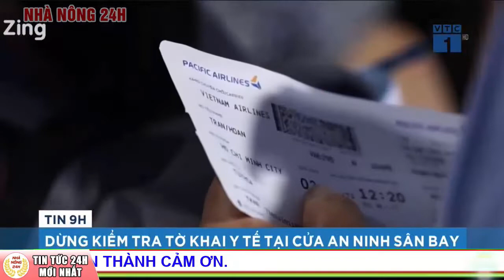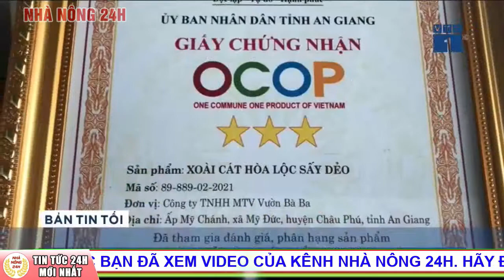Tin An Ninh Nóng Nhất Ngày 23/4/2021 | Tin Thời Sự Việt Nam Mới Nhất Hôm Nay | Nhà Nông 24h